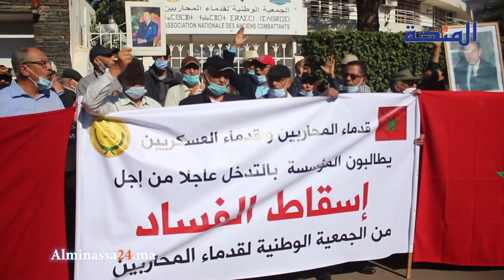قدماء العسكريين و المحاربين يحتجون بالرباط و يطالبون باسقاط الفساد